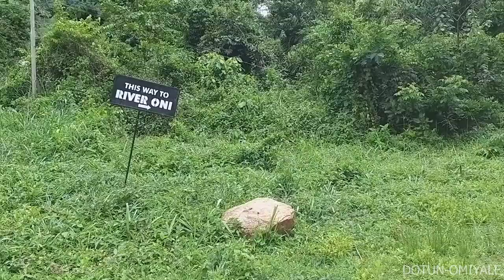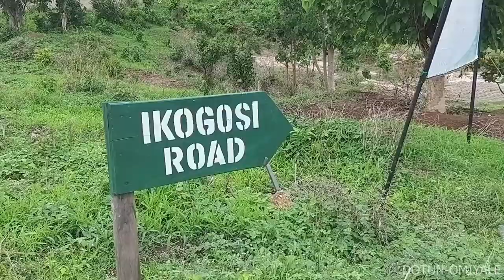Efon Alaaye Ekiti State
Exploring one of the interesting locations in Ekiti State

Shot on Samsung A9
Drone: Phantom Dji Standard 3